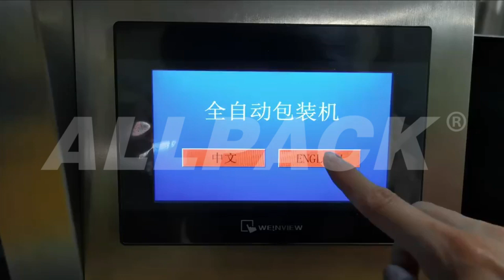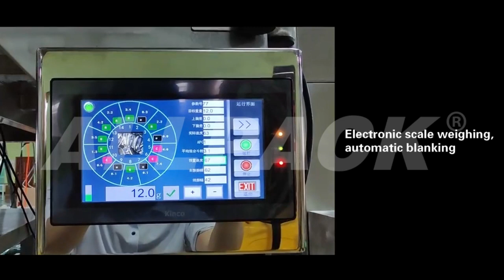How Can Automatic Weighing Machine Help You?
Allpackchina automatic weighing machine is designed to weigh a wide range of small sized products, both solid or granulated.It is is suitable for all kinds of granule, such as grains, tea, spices, etc.All Allpackchina automatic weighing machines can auto complete the bag-making, filling, sealing, cutting and counting.
The machine is controlled by microcomputer and simple buttons, easy to operate.It is made of stainless steel, which is durable and food grade.